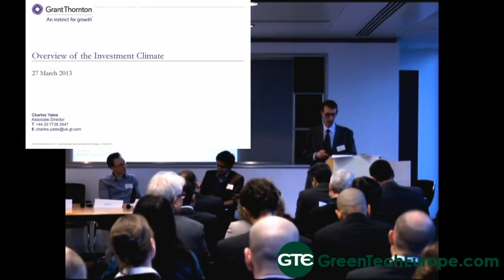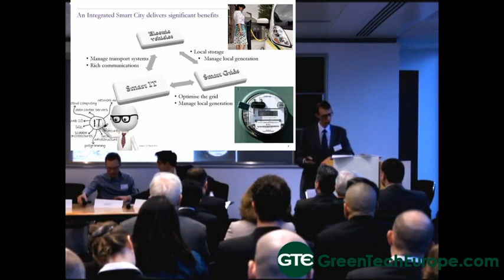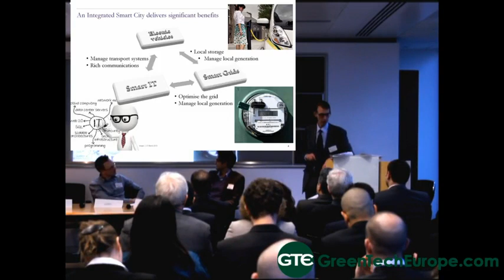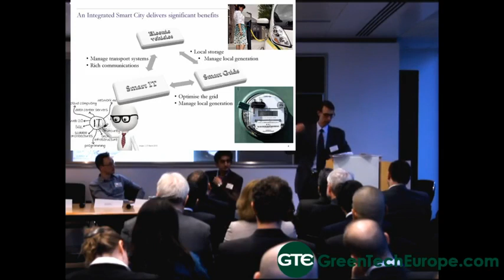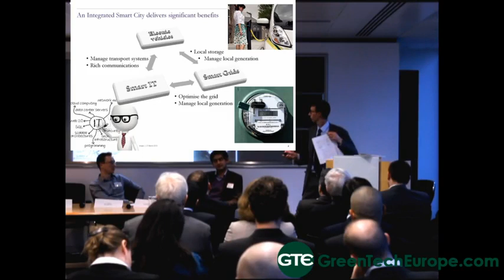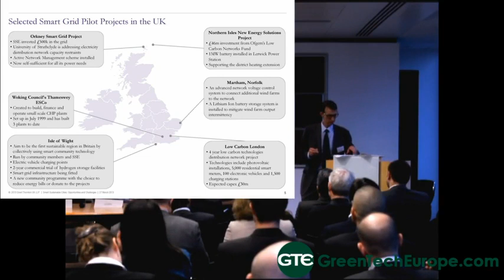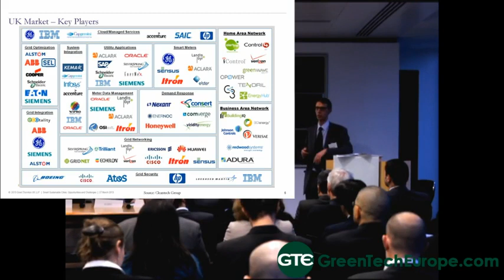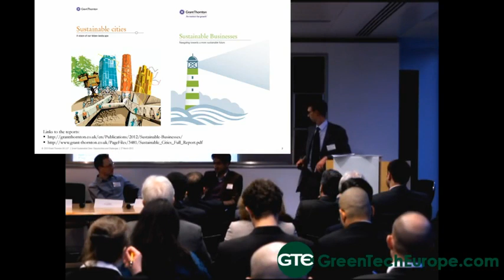Rushlight Events Smart Cities Introduction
Eventure Media’s Smart Cities event explores smart grid/power, smart transport and smart homes, as individual challenges and opportunities, but also, and more importantly, how they relate to each other.